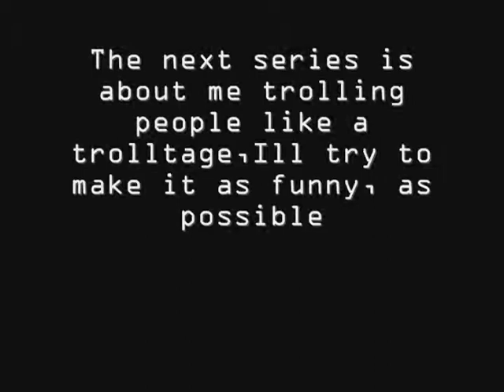2 New Future Series Ideas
2 New Ideas Im coming up with